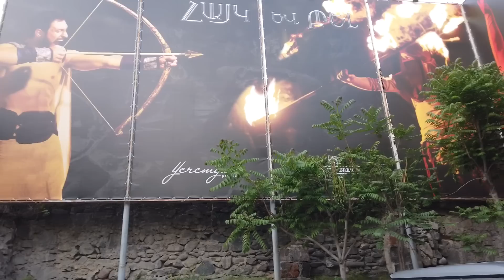06.05.23, Sa, Masivits, Hraparakov, Ginu Gortcarani mot.